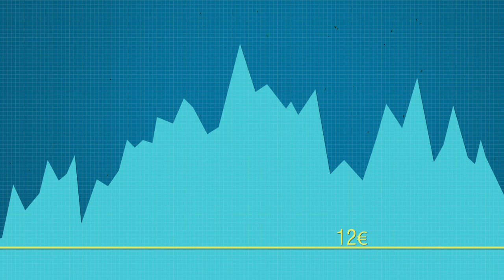Signor Investo - come si comprano le azioni?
Immaginiamo un'azienda davvero promettente. Chiamiamola crescita.com. Da bravo investitore, il Signor Investo chiede informazioni.